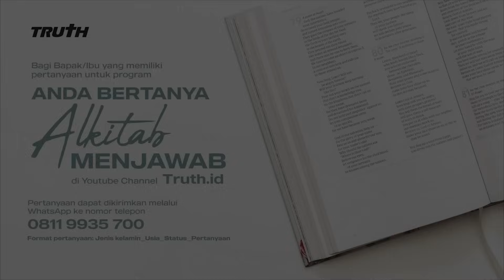MENYEMBUHKAN LUKA MASA LALU | ABAM (958) | Pdt. Dr. Erastus Sabdono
Dalam menjalani kehidupan, kita sering mengalami masalah dan benturan dalam hidup sehingga membuat kita terluka dan trauma. Bagaimana cara menyembuhkan luka dan trauma masa lalu?

0:00 Intro
0:25 Selama ini suami dan saya yang seolah-olah berfungsi sebagai gembala, menjadi tempat curhat, memotivasi, memberi bantuan, dan menghibur mereka saat dalam masalah, menyediakan sarana kendaraan saat beribadah ke tempat agak jauh, menyusun jadwal dan variasi kegiatan gereja yang membuat jemaat bersemangat, menyampaikan firman yang membangun, dan sebagainya.  Dalam hal ini pun persekutuan di tempat tersebut sudah berjalan menjadi 2 minggu sekali dan saya beri nama “House of Truth” (dari Pak Eras tentunya). Sementara itu mereka masih beribadah di gereja semula.
5:30 Apakah dibenarkan jika dalam kehidupan berjemaat di gereja, antara pengurus dan jemaat jika ada perselisihan ada istilah kata bermain cantik, berpolitik, juga menyogok atau menyuap pemerintah dalam kaitannya mengurus surat-surat izin? Dan bagaimana saya harus menyikapi dengan benar hal ini?
8:28 Ingin bertanya lagi tentang firman di Yohanes 20:23, “Jikalau kamu mengampuni dosa orang, dosanya diampuni, dan jikalau kamu menyatakan dosa orang tetap ada, dosanya tetap ada.” Serta dalam Matius 7:6, ”Jangan kamu memberikan barang yang kudus kepada anjing dan jangan kamu melemparkan mutiaramu kepada babi, supaya jangan diinjak-injaknya dengan kakinya, lalu ia berbalik mengoyak kamu.” Itu juga maksudnya bagaimana?
12:04 Pak Erastus pernah bilang, “Kedatangan Tuhan Yesus yang kedua menunggu genapnya orang-orang yang hidup suci atau sesuai kriteria "Corpus Delicti", setelah genap baru Tuhan datang.” Apa mungkin orang-orang yang seperti itu ada dalam jumlah yang sesuai yang diinginkan Tuhan? Dalam hal ini pun apakah bisa terpenuhi, sedang dunia semakin jahat, tidak adil dan tragis? Tidakkah Tuhan tahu dan bermurah hati agar penderitaan manusia tidak berkepanjangan di dunia ini?
13:39 Tolong doakan saya agar saya tetap kuat menghadapi masalah-masalah saya serta bisa berlari dan sanggup membawa orang-orang yang saya kasihi juga ke Langit Baru Bumi Baru.
19:36 Saya sangat salut kepada Om Eras yang di mana setiap Doa Pagi tidak pernah atau jarang menguap, sedangkan saya walaupun sudah fokus, tapi selalu menguap. Ada tips dan trik gak ya Om biar saya tidak menguap? Serta ingin memulai baca Alkitab kira-kira saya mulai dari kitab apa ya Om? Apakah harus dari Kejadian sampai Wahyu?
21:08 Bolehkah kami meminta file PDF "Logos", Monoteisme dan buku lainnya?
23:55 Kami sudah menikah dengan waktu yang cukup lama, namun istri saya sangat suka berselingkuh dan melakukan zinah dibelakang saya. Dalam catatan harian, saat berhubungan badan dengan saya, istri saya membayangkan selingkuhannya saat orgasme. Perasaan saya hancur. Saya tidak tahu saya harus bagaimana?
26:18 Bagaimana cara menyembuhkan luka masalah lalu? Bagaimana cara supaya saya mengalami perubahan di STT di kuliah yang ada saya pada hari ini karena selama saya ada di STT ini saya tidak mengalami perubahan?